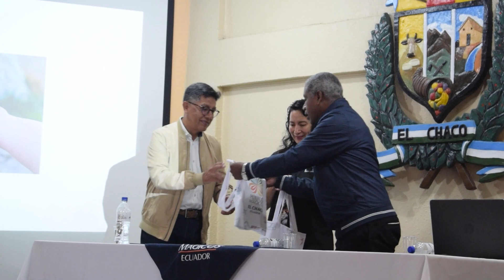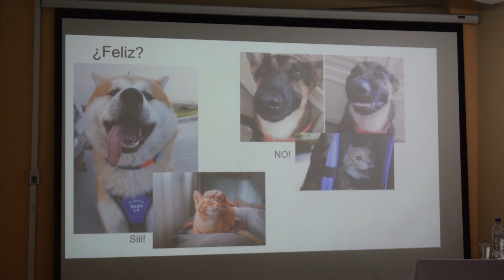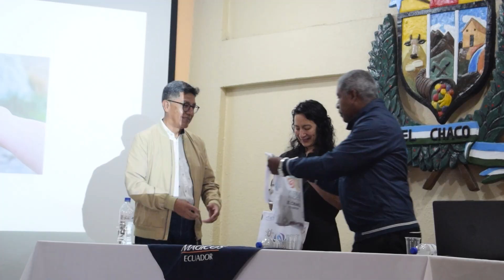TALLER TENENCIA RESPONSABLE DE MASCOTAS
El Gad Municipal El Chaco y la Universidad Tecnológica Equinoccial trabajan en un convenio de cooperación interinstitucional, a través del programa se llevó a cabo el taller de tenencia responsable de mascotas.